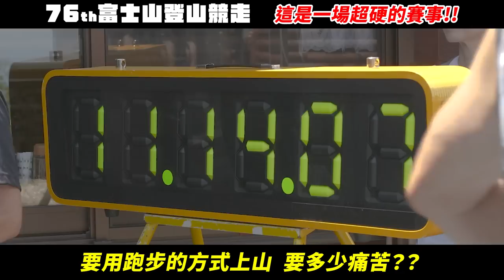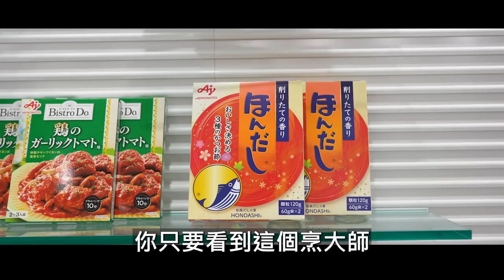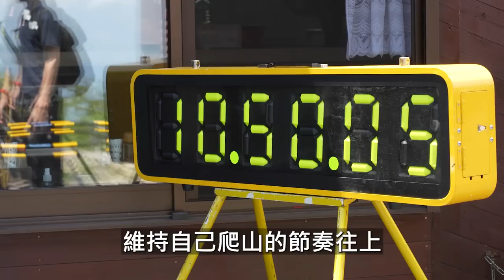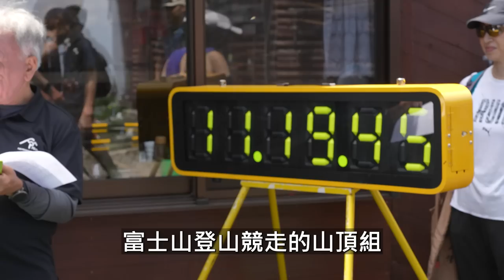挑戰高峰！！日本人限時內都難完賽！？從跑到爬 一生懸命！！2023富士登山競走 | Go Nippon!!EP28 【哲睿Jerry】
日本國訓中心唯一指定使用補給品

器材：
Sony A74
Sony A7S2
DJI Mini 3 PRO
GOPRO HERO10